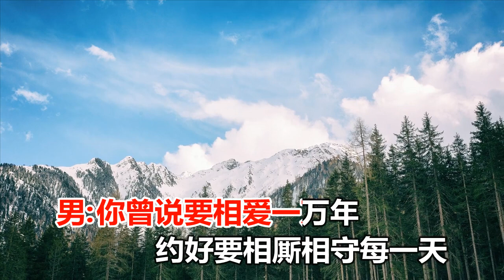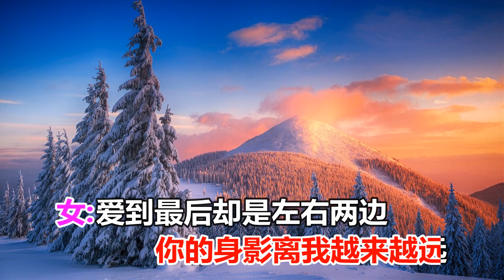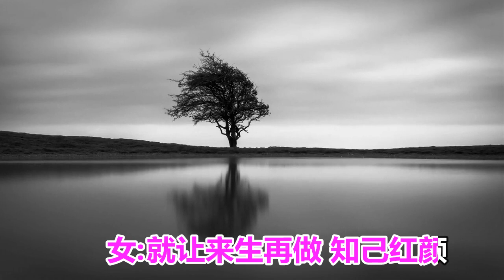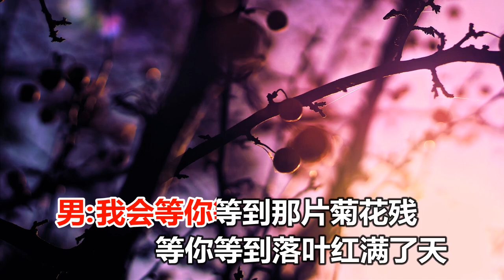月下思故人&李英 来生再做知己红颜 MTV